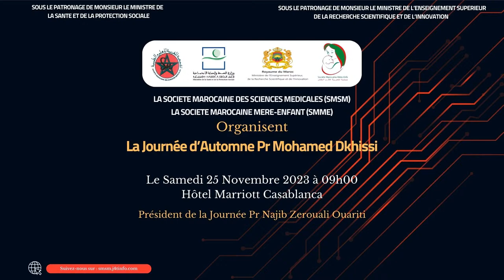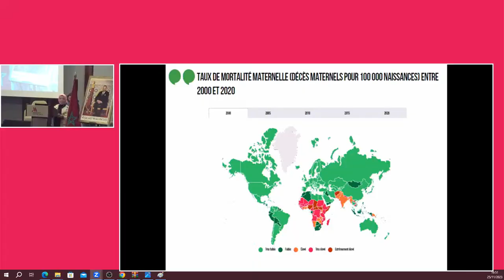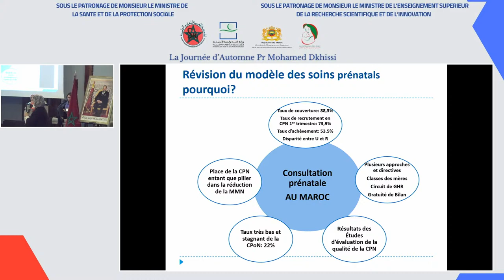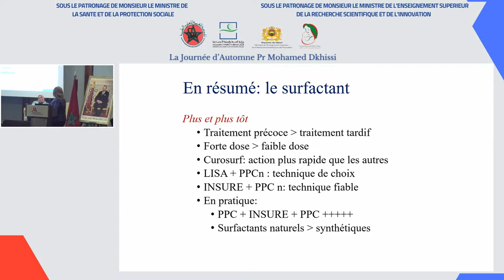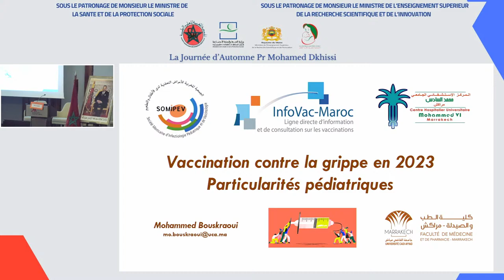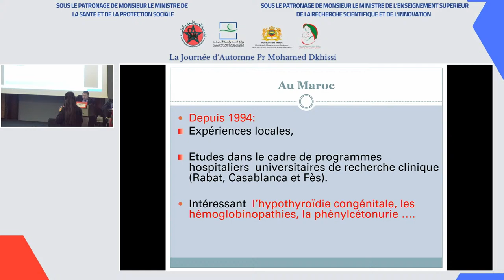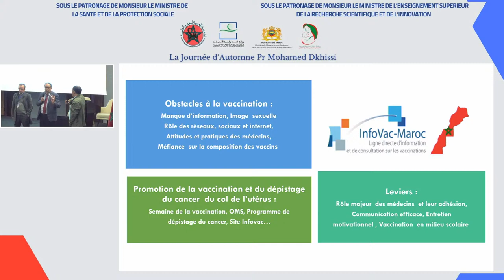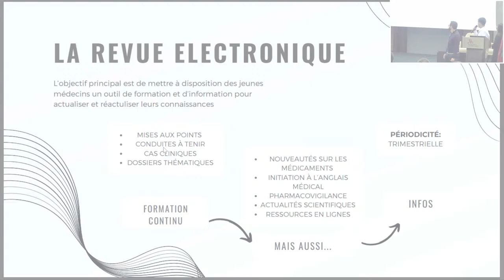SMSM - La Journée d’Automne Pr Mohamed Dkhissi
SOUS LE PATRONAGE DE MONSIUER LE MINISTRE DE LA SANTE ET DE LA PROTECTION SOCIALE
LA SOCIETE MAROCAINE DES SCIENCES MEDICALES (SMSM) & LA SOCIETE MAROCAINE MERE-ENFANT (SMME) Organisent La Journée d’Automne Pr Mohamed Dkhissi
Le 25 Novembre 2023 à l’hôtel Marriott Casablanca
Président de la Journée Pr Najib Zerouali Ouariti